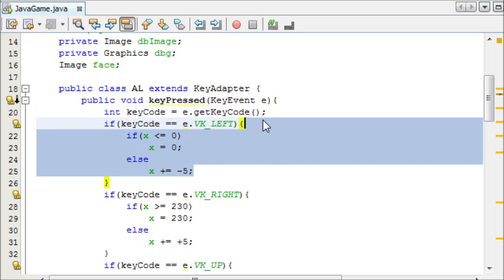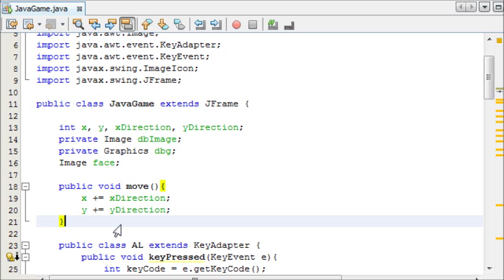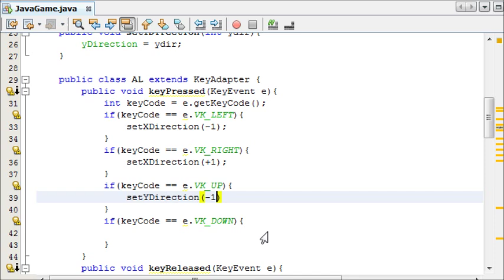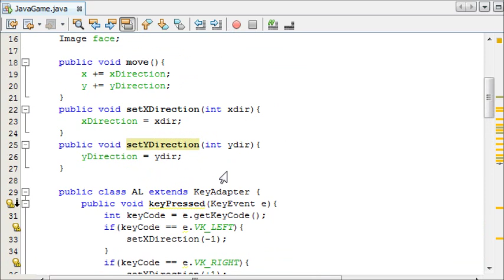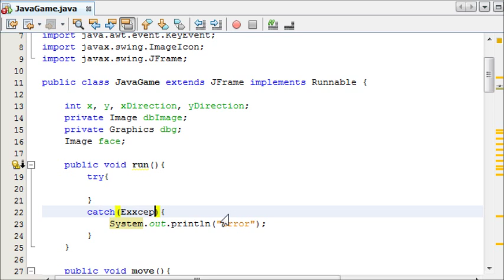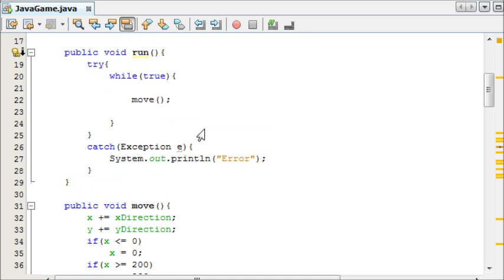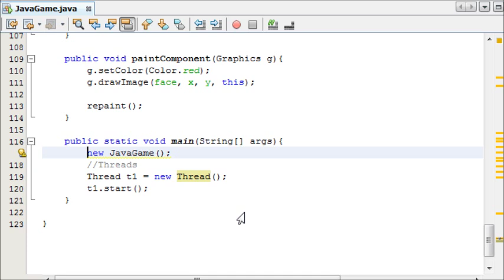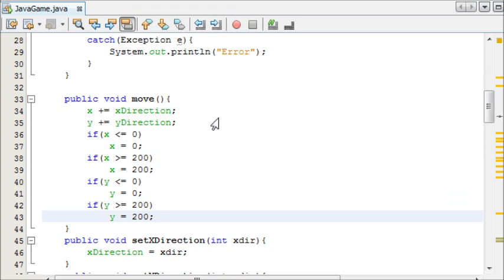Java Game Programming for Beginners - #7 - Introduction to Threads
Java Game Programming for Beginners - #7 - Introduction to Threads - Threads can be quite confusing at first but please feel free to ask any questions in the comments or send me a message. remember to subscribe and thanks for your support!